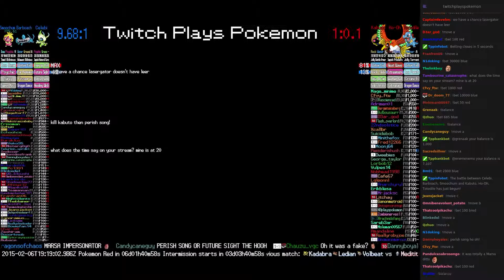Twitch Plays Pokémon Battle Revolution - Match #7930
Match #7930 [Blue: Celebi, Barboach, Smoochum] vs [Red: Kabuto, Ho-Oh, Totodile]